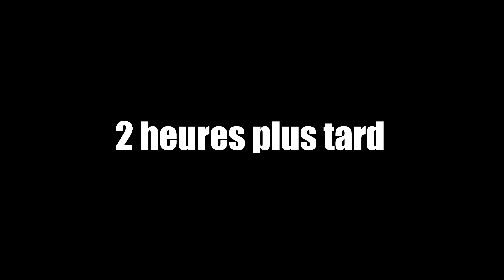1 journée dans la vie d'un jeune entrepreneur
Bonjour à tous, je lance mon business et j'ai décidé de vous partager mon quotidien en tant que jeune entrepreneur. N’hésitez pas à aimer la vidéo et à participer à mon teepee à hauteur de 1000€ chacun.